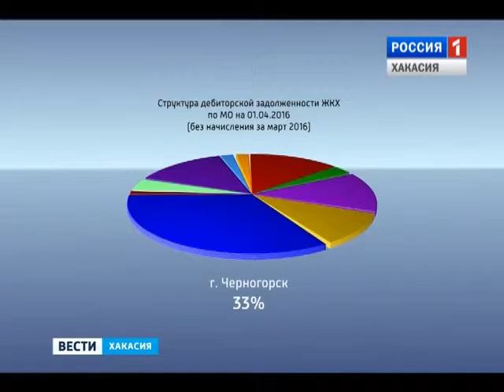Отрицательная энергетика. Долг за электричество в Хакасии - свыше миллиарда рублей 05.04.2016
Долг за электричество - миллиард 198 миллионов рублей. Столько недоплатили предприятия в Хакасии «Энергосбыту» к этому моменту.